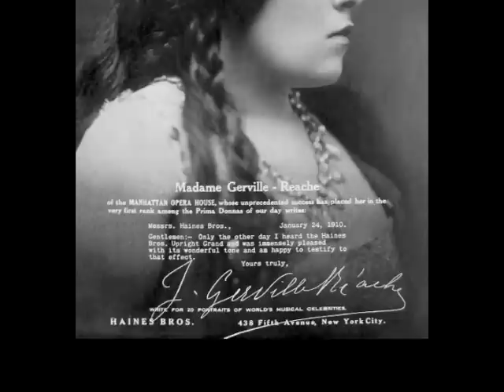French Contralto Jeanne Gerville-Réache: Chanson du Tigre (1911)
French contralto Jeanne Gerville-Réache (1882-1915) / Parmes les lianes au fond des savanes ~ Chanson du tigre / Paul et Virginie (Masse) / Recorded: May 5, 1911 --

French contralto Jeanne Gerville-Réach (born March 26, 1882, Orthez, France - died January 15, 1915, New York). Her father was governor of Martinique and Guadaloupe and she came to Paris when she was 15 to study singing with Rosine Laborde. Through the intercession of Emma Calve, he was able to finish her studies with Pauline Viardot-Garcia. In 1899 she had a successful debut at the Opera-Comique in the title role of Orphee et Eurydice, and on April 30, 1902 she created the role of Genevieve in Pelleas et Melisande there. In 1901 she made guest appearances at the Brussels Opera and in 1905 at Covent Garden.  In 1907 she came to the Manhattan Opera. Thereafter she was uncommonly successful in the United States. She also sang in Boston and Philadelphia, Chicago and Montreal. In 1910 she married the director of the Pasteur Institute in New York, Georges Ribier Rambaud. She had a sumptuous, warm-timbered contralto voice of great dynamic quality.  She died at the early age of 32 from food poisoning in New York City,  leaving behind her husband and two sons. She has a great-great grandson and granddaughter living in America. (Sources: Kutsch & Riemens Concise Biographical Dictionary of Singers / Chilton Book Company / 1969; wikipedia)